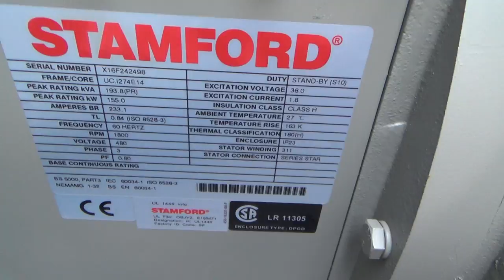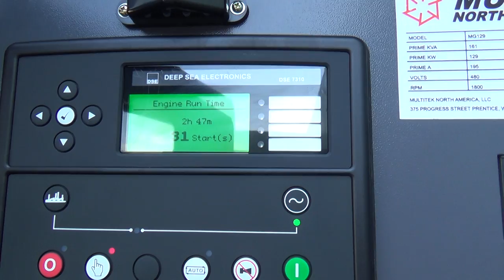New Multitek MG129, 129 kW prime rental grade diesel generator - CSDG # 2156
New 2017 Multitek 129 kW prime (142 kW standby) rental grade portable / trailered diesel generator set model MG129. John Deere model 4045HF485 engine rated 197 HP at 1800 RPM, EPA Tier 3 TPEM Flex emissions, SN-PE4045L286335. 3-position voltage selector switch for 1/60/120/240V single phase, 3/60/120/240V and 3/60/277/480V. 400 Amp main-line circuit breaker. Deep Sea 7310 gen set controller. 12V battery system with battery, rack, cables and disconnect switch. Battery charger. Coolant heater. Weather proof enclosure with sound attenuation foam, LED interior lighting, silencer mounted in exhaust scoop. 200 gallon double wall fuel tank with fork lift pockets built into tank. Vibe mounted on tandem axle trailer with electric brakes. 3 Yr/3000 Hr standby warranty. 2 Hrs. Year 2017. Overall dimensions 45W x 128L x 74H, weight 3850 Lbs. FOB Waukesha, WI

Patrick Paden
Central States Diesel Generators, LLC
Waukesha, WI